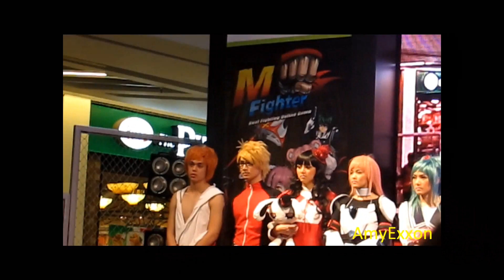M Fighter 4โชว์Modeในเกม 8Feb12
Various Mode in M Fighter
@ Central Rama IX
8 Feb 2012